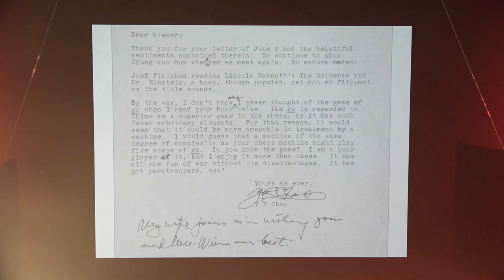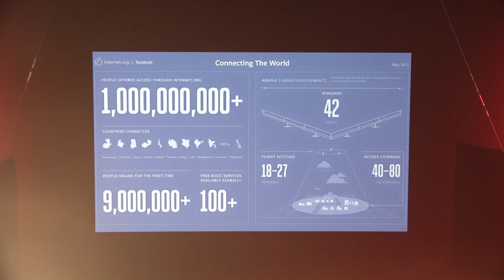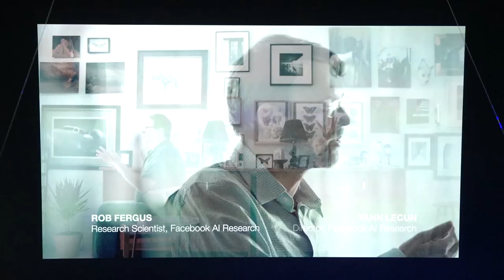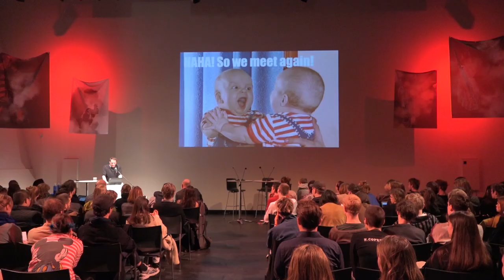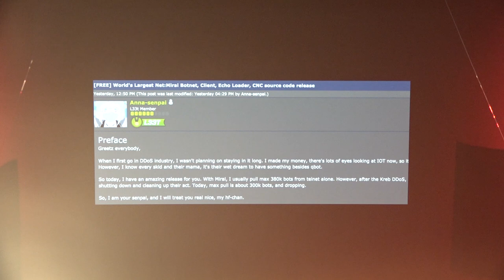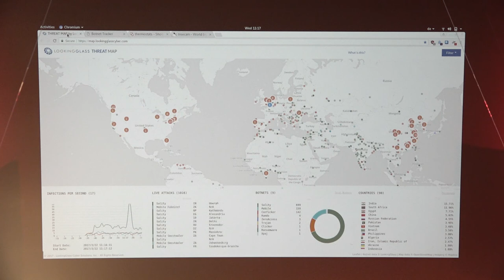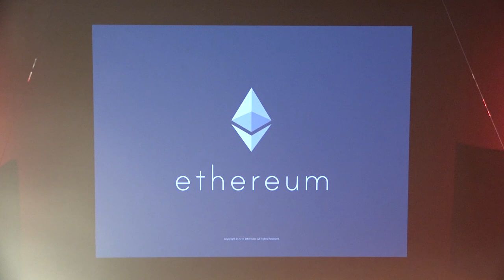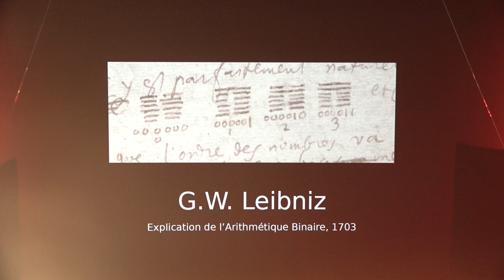Paul Feigelfeld, Deep Shit: Paradigms, Paranoia and Politics of Machine Intelligence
WHAT IS HAPPENING TO OUR BRAIN?

ART & LIFE IN TIMES OF COGNITIVE AUTOMATION

Was a conference-festival organized by the Gerrit Rietveld Academie that took place on March 22, 23, and 24, 2016 at Stedelijk Museum Amsterdam.

Studium Generale Rietveld Academie invited André Lepecki, Melanie Bühler, and Warren Neidich to each inaugurate a discursive and performative program of one day.

March 22
Ugly Feelings: Thinking and Feeling in Contemporary Internet Culture
curated by Melanie Bühler:
How has contemporary Internet culture affected our emotional and cognitive capacities – our abilities to feel and think? Our minds, as Spinoza argued, operate first in the vague and blurry field of imagination. Here, feelings and thoughts converge before reason makes sense of them. This conference session focuses on how networked culture can be perceived as an extended field of imagination – a sticky universe of emotions and ideas – and confronts the way in which digital platforms structure and organize this space.
   Recent political developments, such as Brexit and the American presidential election, suggest that online culture has effectively created an environment of filter bubbles – affirmative echo chambers of like-minded people. Algorithms are the gatekeepers of these information streams with their very own agendas. Beyond these bubbles, it’s the surprising and emotionally potent that spread the most – the more outrageous the message, the more likely it is heard. If Google is knowledge, the brain that is picked the most, what does it mean when the search engine auto-completes the sentence ‘are Jews’ with the word ‘evil’ (as recently reported in the Guardian)? Has Google, with its self-proclaimed strategy of non-interference, actually paved the way for the normalization of prejudice, rendering the illegitimate legit?
   Once a story or an image has nested itself within the popular imagination, it often doesn’t seem to matter if something turns out to be wrong. Apparently, then, feelings cannot be fought with facts. Accordingly, trolling and tweeting have become more effective strategies than official, less emotional and personalized modes of address. With fake news being spread and ‘alternative facts’ being promoted, anything is open for debate – it’s all just a matter of opinion. Has the kind of pluralism that Hal Foster diagnosed for the art of the ’80s (‘footloose in time, culture and metaphor’ – anything is permitted and nothing really means anything) become the reality of our information age?
  What is happening to our brain – to the collective capacity to think, feel and imagine – in this setting? How do we think with and through the technologies that wire our brains together? How is truth afforded by technology and how does it intersect with the logic of a digital economy whose very currency – attention – is located in our brains? Where do the ugly feelings come from that have been harnessed so successfully in recent Internet-driven political debates? Have we entered a new age of propaganda, a new information era that radically retools the way we think and feel? What role does art and its related discourses (such as postmodernism and pluralism) play in this setting?

With: Melanie Bühler, Hannah Barton, Jennifer Chan, Paul Feigelfeld, Daniel Keller, Elizabeth Orr, Özgür Kar and Timotheus Vermeulen